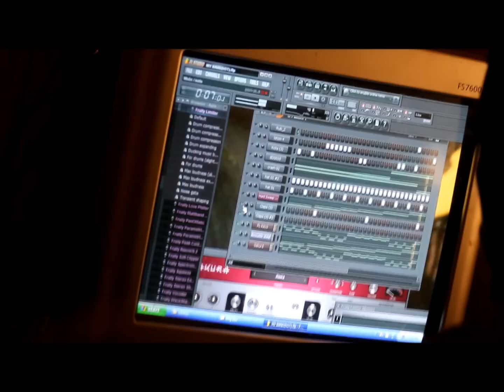Major Bros - BaseGod - Freestyle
OMG...MY BRO...BASEGOD. SPITTIN BASED CRACK LIKE ALWAYS.